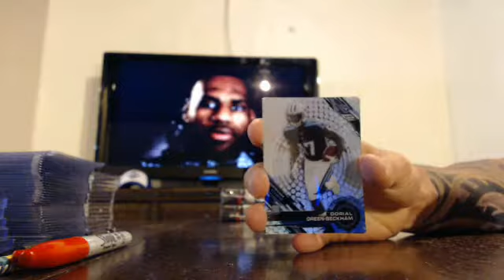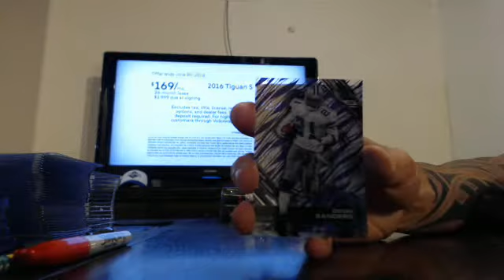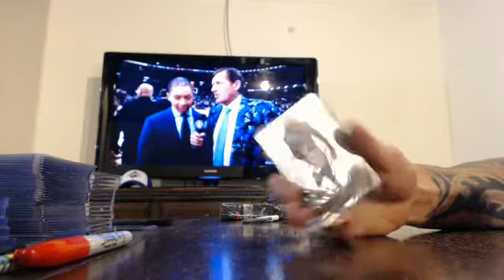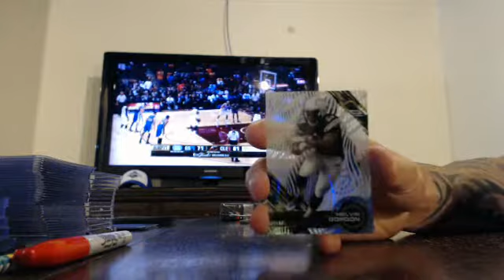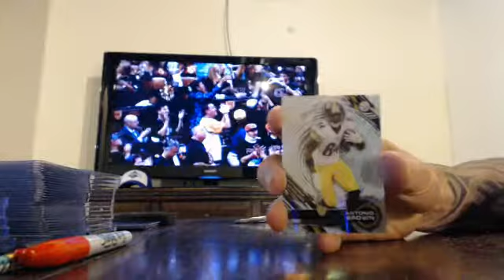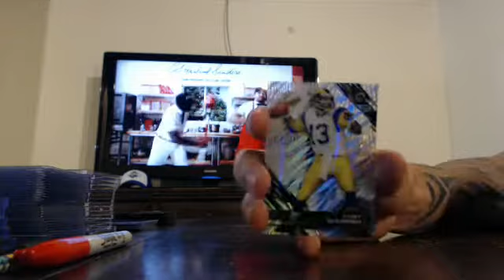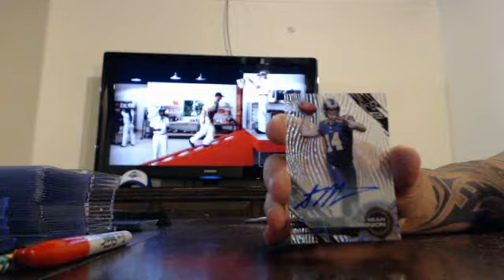majorlps 2015 high tek football 1/2 case break 6/16/16 - ebay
high tek football 1/2 case break from 6/16/16